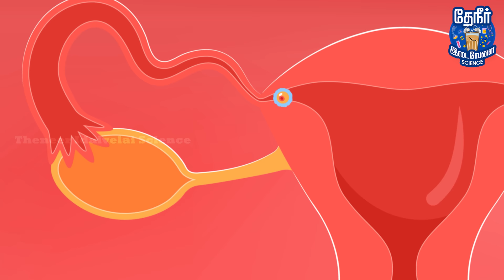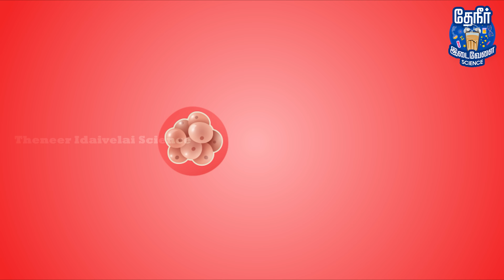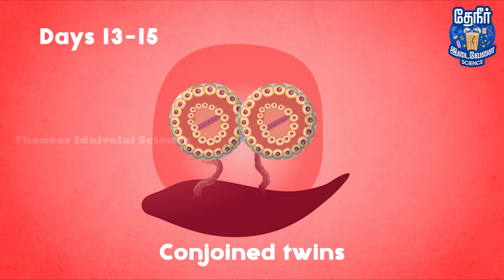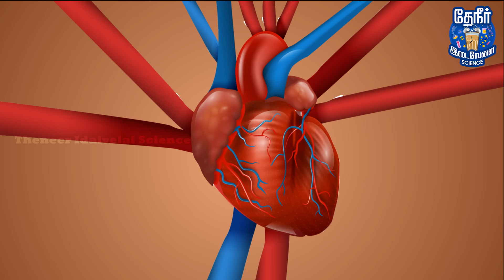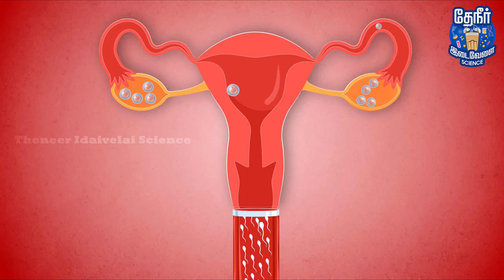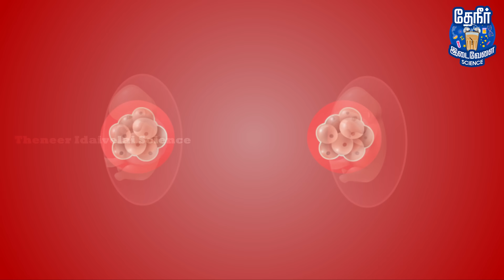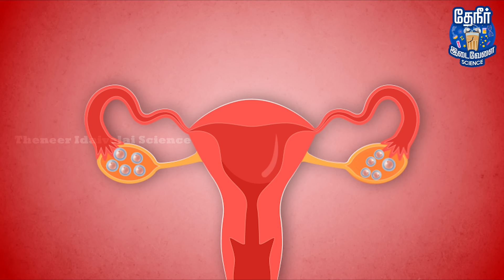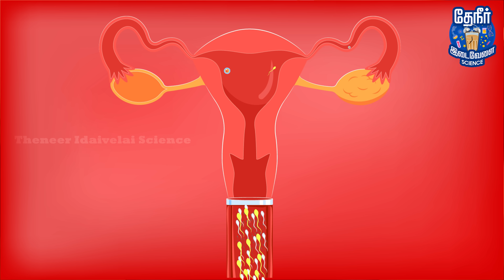Types of Birth in Tamil | இரட்டையர்கள் பிறப்பது எப்படி | UyirMei - Episode 1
This is a new program started in our Theneer Idaivelai Science channel named Uyrimei. This channel explains everything about our body, one organ every episode.

In Episode 01, we have explained about how a child is born normally,
how are twins born,
what is the role of sperms & eggs in child birth,
difference between monozygotic & dizygotic twins,
identical & non-identical twins,
conjoned twins,
how release of eggs determine the birth of twins,
artificial ways involving the birth of twins,
how can twins be made to born artificially by taking medicines & tablets,
release of eggs from single ovary,
release of two eggs from both the ovaries at the same time,
fallopian tubes,
menstrual cycle,
hetrepaternal superficundation,
two fathers for a twin child,
brazil women giving birth to a twins for two different fathers.
How twins share placenta,
the situations when twins share a different placenta,
how more than two kids are born in a single delivery,
how a maximum of 9 kids were born in a single delivery,
umbilical cord's role in an infant's growth in the womb,
umbilical sac,
amniotic fluid's role in a child's birth

This video will give the viewer a complete understanding about the birth, the natural process involved in it and everything else around child birth.!